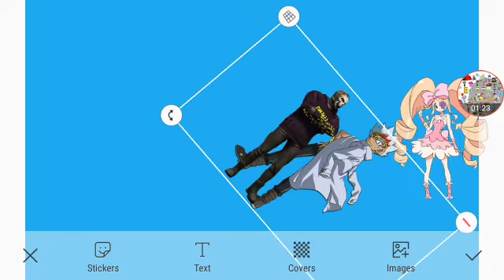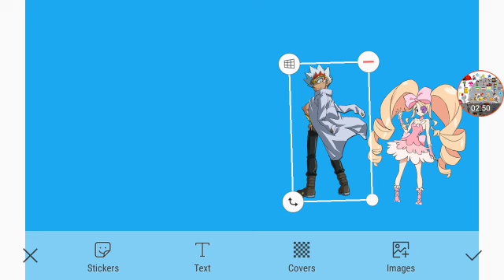The Playtime Co Core's Power Part 1 Out Of 5